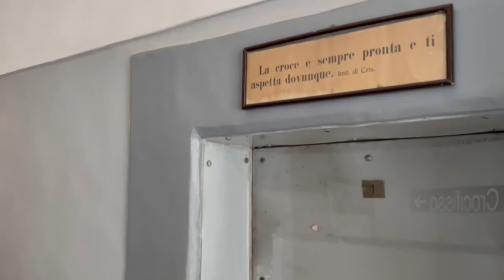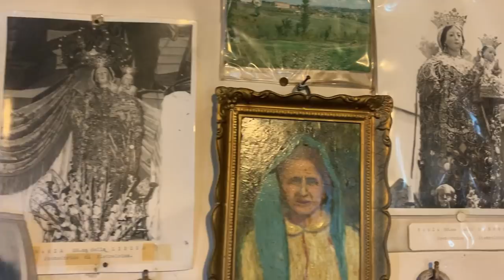Il frate defunto apparve a Padre Pio